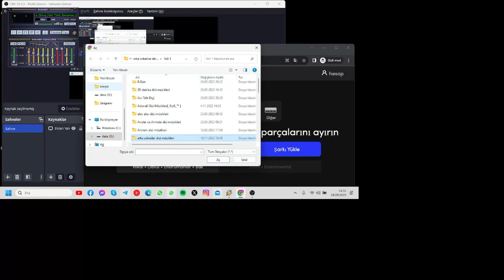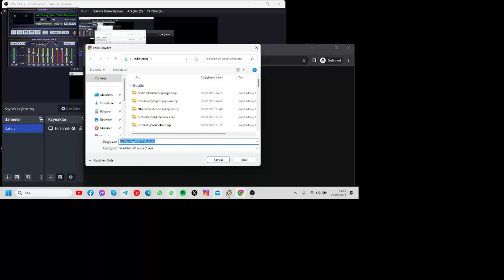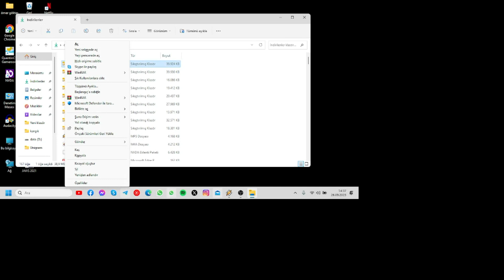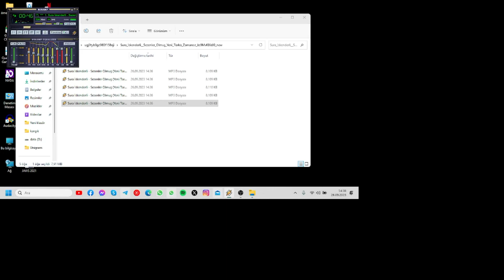melody ml sitesiyle müziği parçalara bölme , vokal enstrüman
Makine öğrenimini kullanarak müzik parçalarını ayırma.